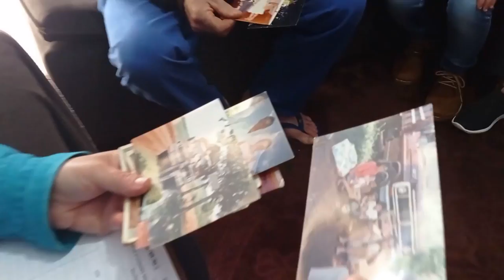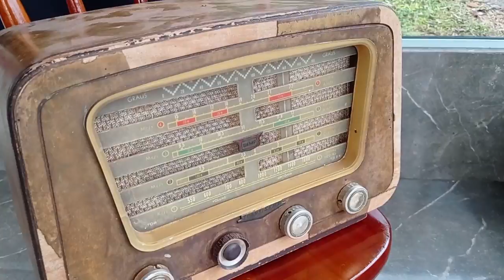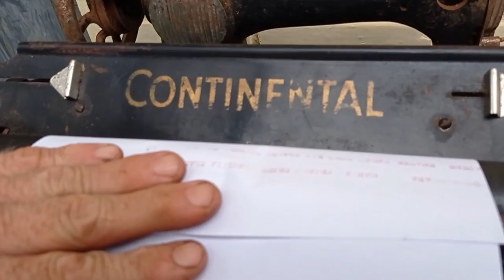Famílias de Campo Novo se preparam para desfile temático e cultural - Rio Grande Rural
O Primeiro Desfile Temático e Cultural de Campo Novo, na região Noroeste do Estado, vai homenagear o Colono, no mês de agosto. Para participarem do Desfile, as famílias do meio rural de Campo Novo começam a tirar do baú as relíquias guardadas com muito amor, há mais de meio século.